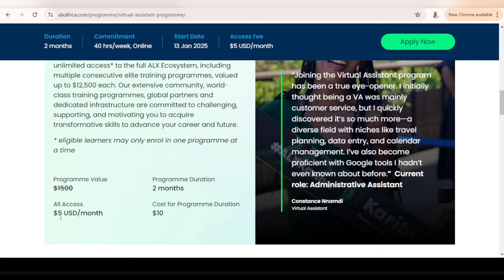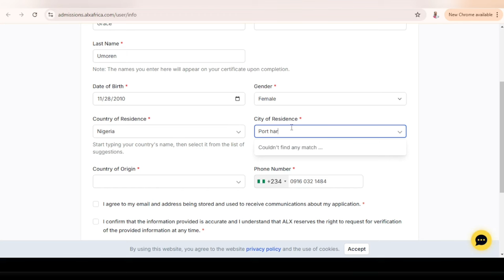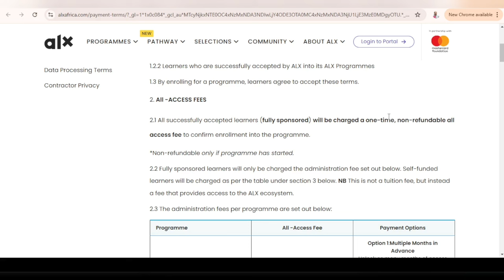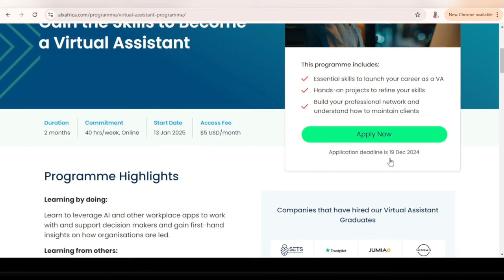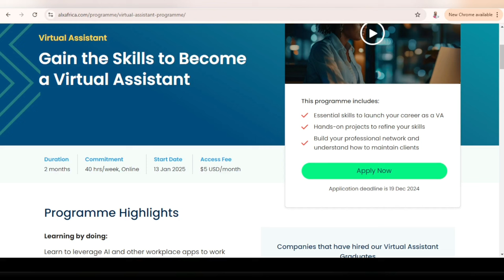ALX Virtual Assistant Programme No Longer FREE | Watch Before You Apply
The ALX VA Programme registration is open but it's no longer FREE! I take you through the application process step-by-step in this video, and I talk about the new  monthly fee and what it really means for you as an aspiring VA

Let me in the YouTube comment what you think about this new development. Will you apply?

xoxo
//BUSINESS/COLLABS ONLY
//TODAY'S WORD
 "He gives strength to the weary and increases the power of the weak". - Isaiah 40:29

Ignore these :)
alx virtual assistant programme complete review,alx virtual assistant programme virtual assistant,alx virtual assistant programme,alx week 7 milestone,virtual assistant,review on virtual assistant alx program,my virtual assistant linkedin profile,virtual assistant course,virtual assistant jobs,how to draft your elevator pitch,elevator pitch,online job in upwork success story